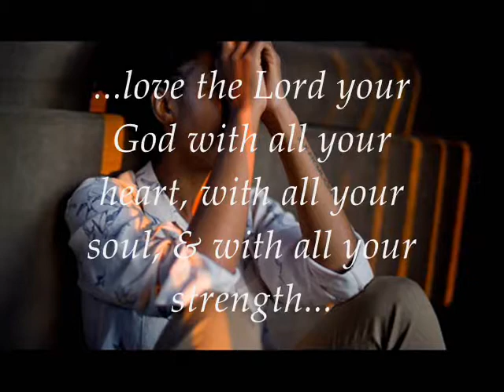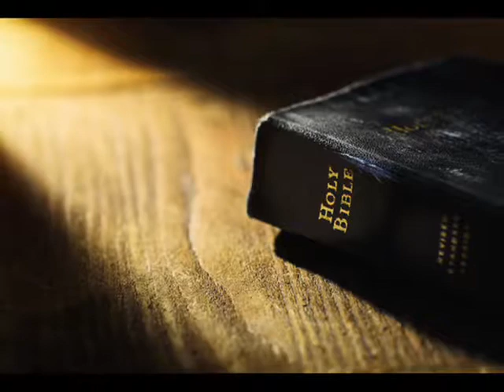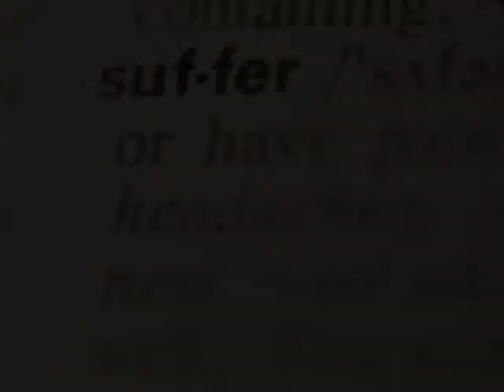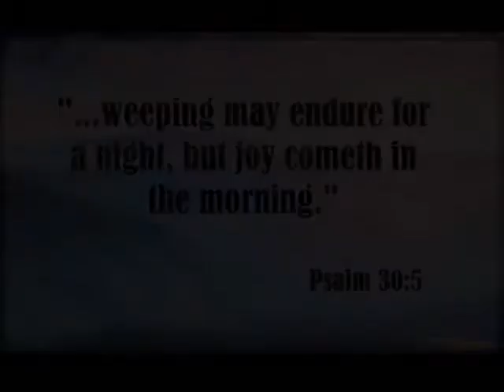Always on my Mind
The book of Ephesians in the New Testament of the Holy Bible, compares the relationship between Christ and the church to be like the relationship between a husband and his wife. Based on that analogy, in this video I am using the timeless music of Willie Nelson to honor Christ and the need for Godly sorrow over sin. My nation, America, is second only to Israel in terms of being a religious nation that has strayed so far from God that we no longer know Him. We think of God in self-serving ways, only remembering Him in times of trouble often. We take Him for granted. So much of this song captures the way we misuse and abuse God in the aching heart of a person who sees the error of their ways, hopefully, before it is too late. And I pray it is not too late for our nation.